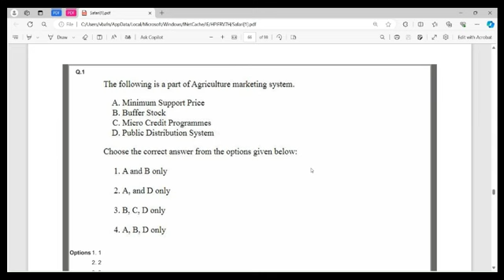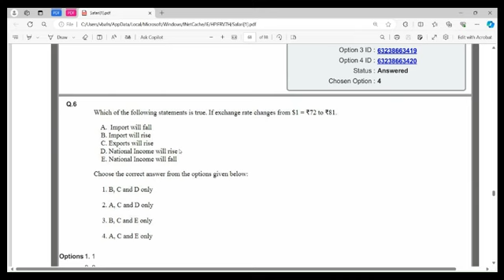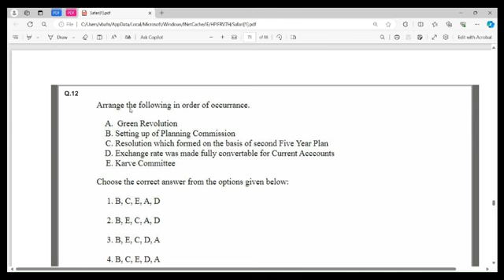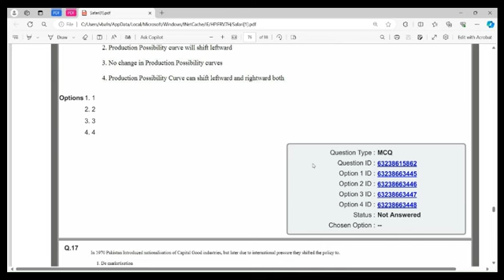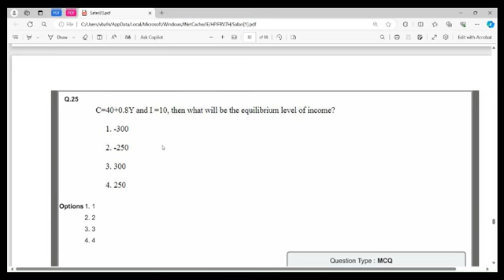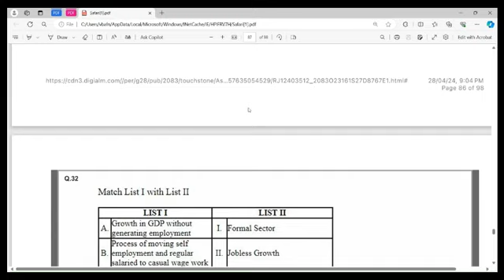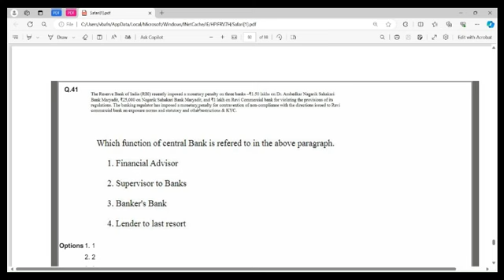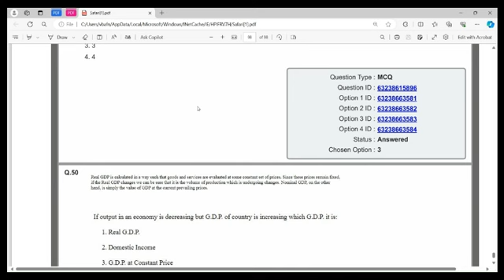Solving Last Year's CUET Economics Paper💯 | PYQP Solutions and Explanations 🔥✅| Expert Prep Guide🔥✨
Preparing for the Economics section of the Common University Entrance Test (CUET)? Dive into this video where we solve a previous year's paper, offering valuable insights, tips, and strategies to help you tackle the exam with confidence!

🔍 What You'll Discover:

✔️ Step-by-step Solutions to Previous Year Questions
✔️ Time Management Techniques for Exam Day
✔️ Key Concepts and Topics to Focus on
✔️ Common Mistakes to Avoid
✔️ How to Approach Different Types of Questions

📚 About CUET Economics Section
The Economics section of CUET assesses your understanding of economic concepts, theories, and their real-world applications. A thorough practice of previous year papers can greatly enhance your preparation level.

Make sure to watch the entire video for comprehensive solutions and insights that could boost your score in the Economics section.

Let's conquer the Economics section of CUET together! 💪

🚀 About the Channel:
[MAHEK BAFNA] is dedicated to helping students like you excel in exams.